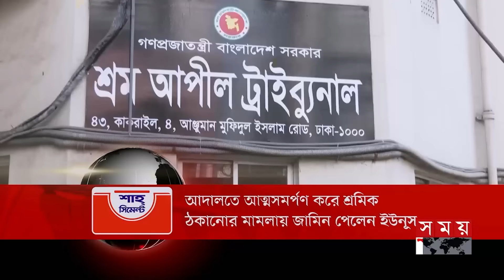শীর্ষ সংবাদ | দুপুর ২টা | ২৮ জানুয়ারি ২০২৪ | Somoy TV Headline 2pm | Latest Bangladeshi News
জাতীয় পার্টিতে নতুন নাটক। জিএম কাদের, চুন্নুকে অব্যাহতি। ভাঙা লাঙ্গল জোড়া লাগানোর দায়িত্ব নিলেন রওশন এরশাদ। বাড়ির গ্যারেজে নিজেকে চেয়ারম্যান ঘোষণা। মহাসচিব কাজী মামুনুর রশীদ.
তারপরও জাতীয় পার্টিই সংসদের বিরোধী দল। বললেন ওবায়দুল কাদের

দলছুট স্বতন্ত্রদের নিয়ে বিকেলে গণভবনে বসবেন প্রধানমন্ত্রী শেখ হাসিনা। সংসদে কী হবে অবস্থান? হতে পারে সিদ্ধান্ত।

বিজিবি সদস্য রইশুদ্দীন হত্যার রেশ না কাটতেই আবারও সীমান্ত হত্যা। লালমনিরহাটের পাটগ্রামে বিএসএফ-এর হাতে প্রাণ গেলো আরেক বাংলাদেশির। ফেরত দেয়া হয়নি মরদেহ।

তিস্তা প্রকল্প বাস্তবায়নে এখনই কাজ শুরু করতে চায় চীন। পররাষ্ট্রমন্ত্রীর সঙ্গে রাষ্ট্রদূতের বৈঠক। রিজার্ভ সংকটে ঢাকার পাশে থাকবে বেইজিং।

আদালতে আত্মসমর্পণ করে শ্রমিক ঠকানোর মামলায় জামিন পেলেন ড. ইউনূসসহ চারজন। বললেন বিচলিত নন তিনি। ৬ মাসের সাজার বিরুদ্ধে আপিল, শুনানির জন্য গ্রহণ।

ইউরোপ-আমেরিকায় পোশাক রফতানি কমলেও খরা কাটাতে বিকল্প বাজারের খোঁজে বাংলাদেশ। এশিয়া-আফ্রিকার ১৫ দেশে বাড়ছে রফতানি। পণ্য পাঠাতে জটিলতা দূর করার আহ্বান।

Somoy TV: t.ly/Se1z
Somoy TV Bulletin: t.ly/iqIq
Somoy Entertainment: t.ly/3dWC
Somoy Sports: t.ly/iASp
SOMOY TV ISLAMIC: t.ly/zU6a

Somoynews.tv: t.ly/Y7ab
খেলার সময়: t.ly/xJ5H
সময়ের গল্প: t.ly/EW3M
এ সময়ের বাণিজ্য : t.ly/m3ir

Groups:
Somoy TV (Official)✅: t.ly/ajiO
Somoy Entertainment✅: t.ly/8CLh
Somoy Business✅: t.ly/4xaJ